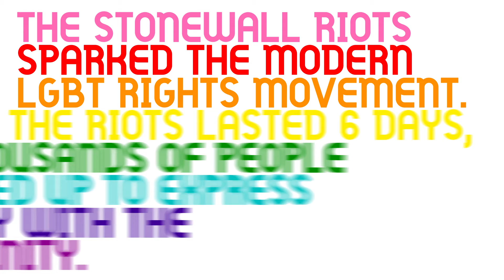How Did Pride Start? | Swinton Insurance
We are proud to be supporting Manchester Pride this year. In this video, we take a look at how Pride began